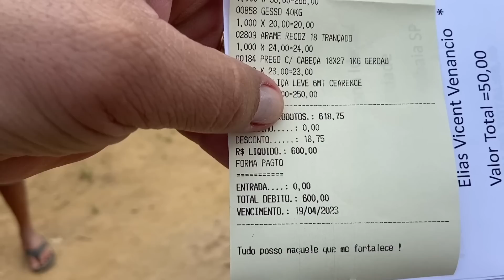VEJAM DONA IDALICE APROVEITA A CHUVA PARA ARAR E PLANTAR 🌱